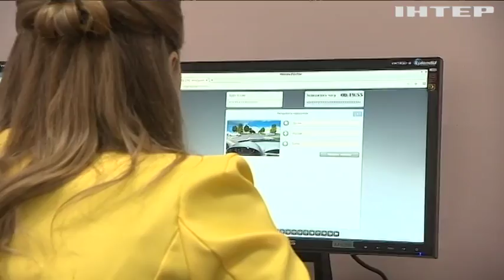В Україні водіям-початківцям видаватимуть тимчасові "права"